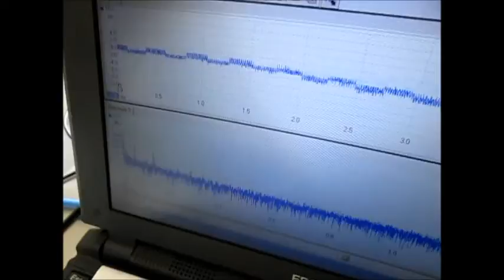超音波の音圧測定・解析 Ultrasound ‹measurement and analysis›